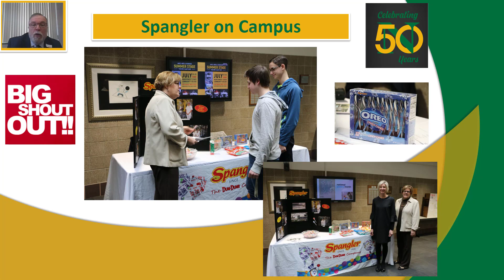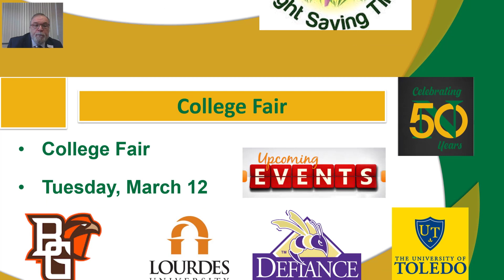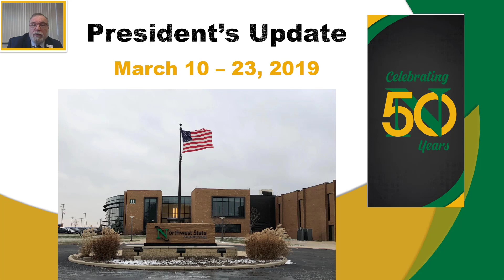March10-23 College Update